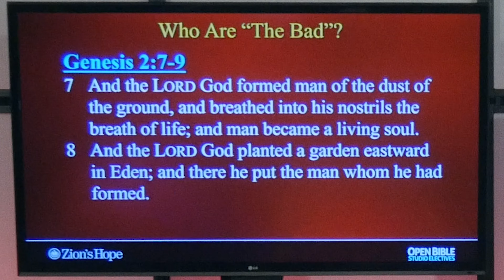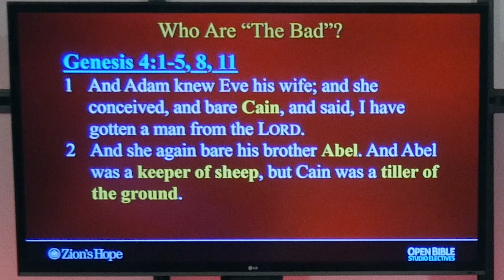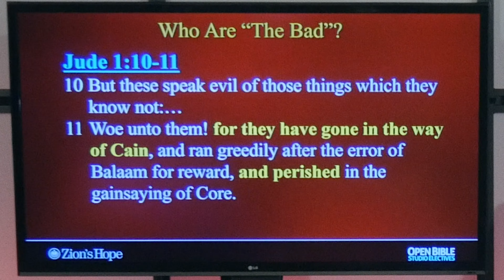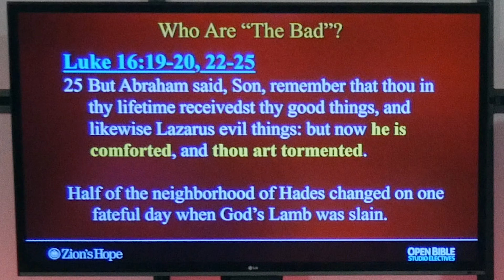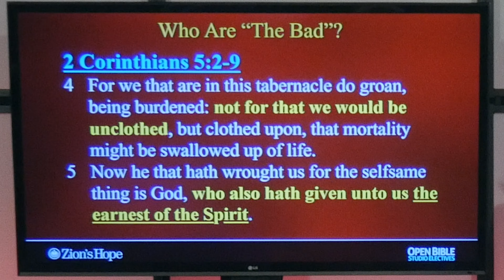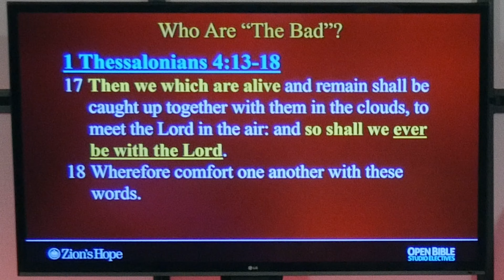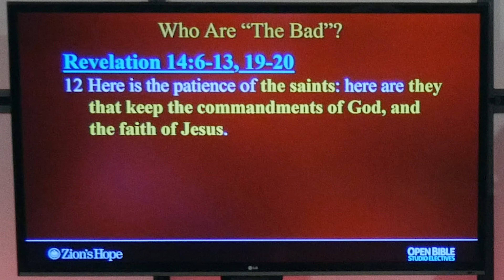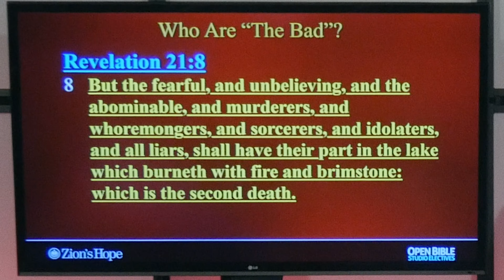Studio Electives - The Lords Coming Wrath 7.4 - The Good, Bad and Ugly Pt. 5 with Michael Ufferman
Michael Ufferman continues his sub-series, and defines and then focuses on the "bad" from the past, present and future. He talks about heart issues that lead to actions and the destiny of where the dead are now, and what will occur to them in this Studio Elective. Don't miss this insightful teaching in, "The Lord's Coming Wrath 7.4 - The Good, the Bad and the Ugly Part 5."